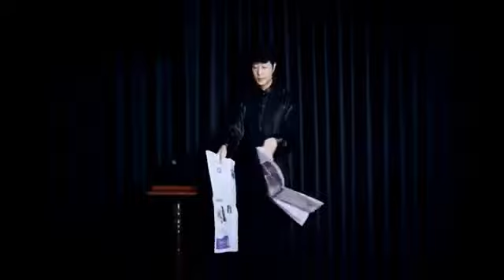best magic paper go silk public youtube amazing watch & enjoy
Video from Rajendra  Mayavi